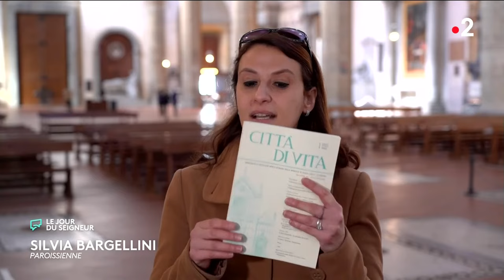🔴 EN DIRECT | Messe du dimanche de la Divine Miséricorde 2023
La messe de ce dimanche de la Divine Miséricorde est célébrée dans la basilique Santa Croce au cœur du quartier historique de la très belle ville de Florence. La communauté franciscaine qui réside en ce lieu nous y accueille. La messe est présidée par l’archevêque de Florence, le cardinal Giuseppe Betori et animée par les chœurs de la cathédrale de Florence. En ce jour, l’Église prie particulièrement pour les nouveaux baptisés de Pâques.